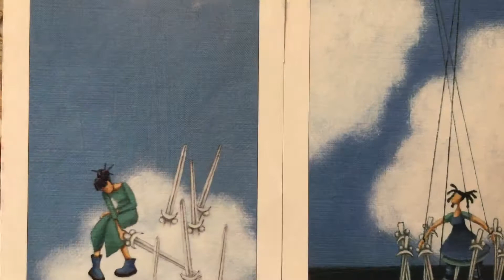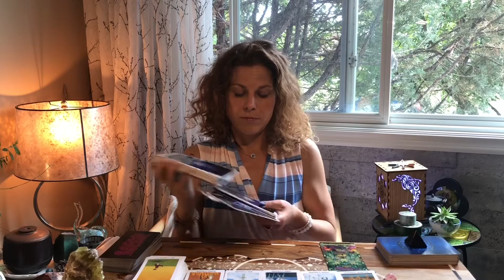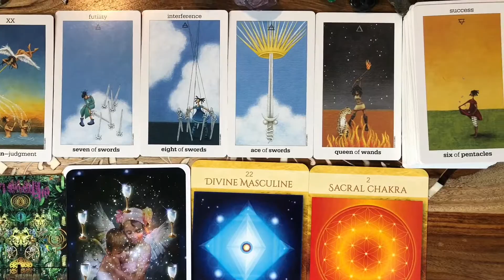Divine Feminine 🔥 What’s Blocking Union? Felling like your getting played 🐬 Twin Flame Reading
Felling like the universe is playing you...
The universe is you and as they do so it’s creating your your authentic tune. Calling you to continue to believe in yourself and the Divine plan. Continuing to have a deeper level of understanding of creating with life force energies as we heal humanity and activate to integrate more deeply with the cosmos and help heal our beautiful Mother Earth. By healing and becoming our authentic selves we activate to heal the planet. We let go of lower vibrational energies that can no longer be carried within us for our journeys.

Divine Masculine What’s Blocking Union?